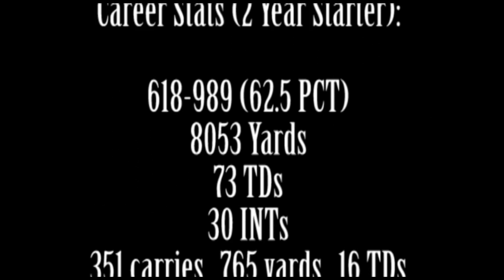Tajh Boyd For Heisman 2013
Record Setting Clemson QB Tajh Boyd Returns For His Senior Year In Search of a Heisman. and join the movement!